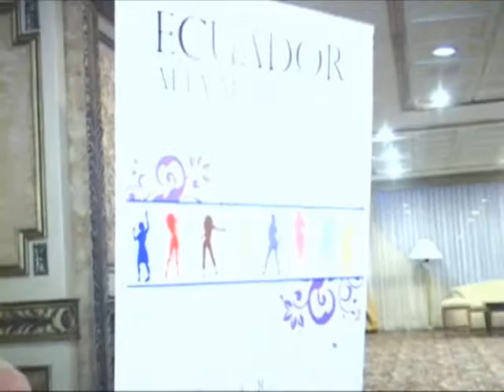Mrs. VENEZUELA 2009 ANELSI RIVAS REINA INTERCONTINENTAL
REINA INTERCONTINENTAL 2009, Evento Realizado en Ecuador, quien resultase ganadora nuestra belleza venezolana Anelsi Rivas.